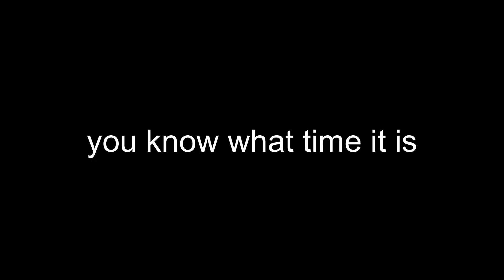2010 Toyota Prius P410 Transaxle Tear Apart Ness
1984 Voltswagen Rabbit EV Conversion thread